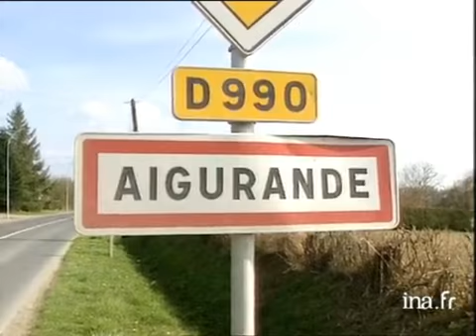Cloches d'Aigurande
12 avril 1996
Pendant sept ans, les cloches de Notre-Dame d'Aigurande étaient muettes pour cause de réparation du beffroi. Elles viennent d'être réinstallées pour la plus grande joie des habitants. Alternance d'images d'Aigurande et de ses cloches avec des interviews des habitants. Images d'archive INA